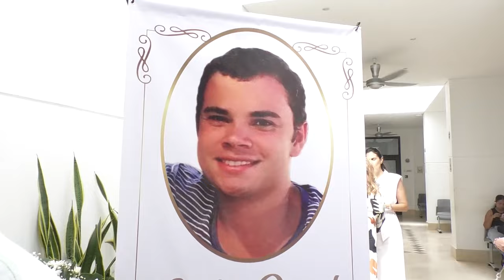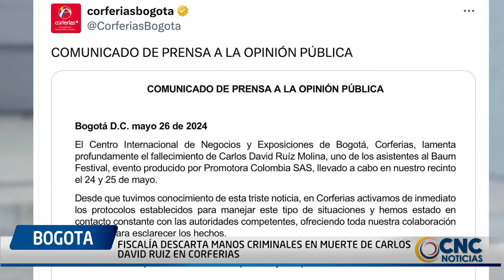FISCALÍA DESCARTA MANOS CRIMINALES EN MUERTE DE CARLOS DAVID RUIZ EN CORFERIAS